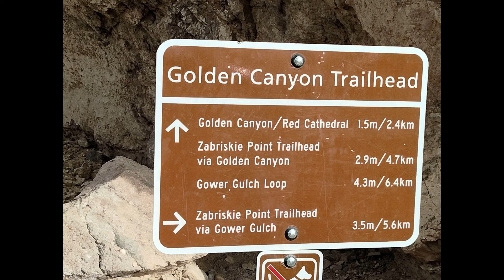GOLDEN CANYON TRAIL & THE RED CATHEDRAL DEATH VALLEY CALIFORNIA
Walking the Golden Canyon Trail in Death Valley California. Views of the Red Cathedral and the Golden Canyon Trail. Kids are taking Ranger Training and learning about flash floods and the importance in making the right decision about park closures.